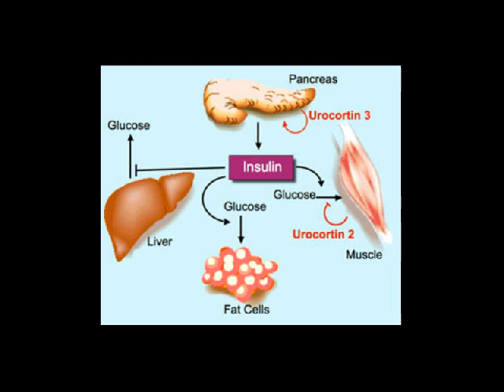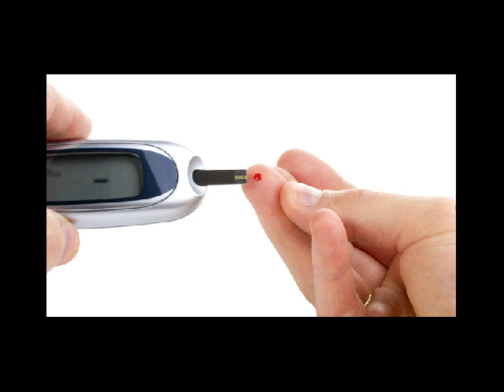makanan diabetes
Kontak 7DE110F2